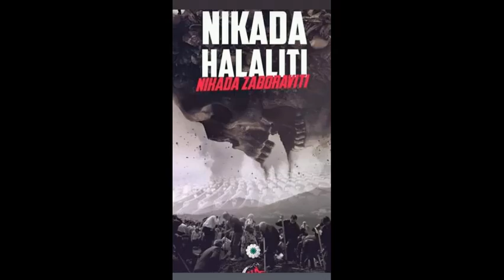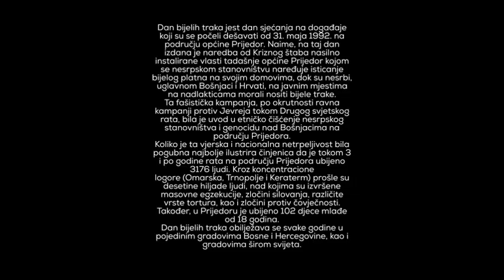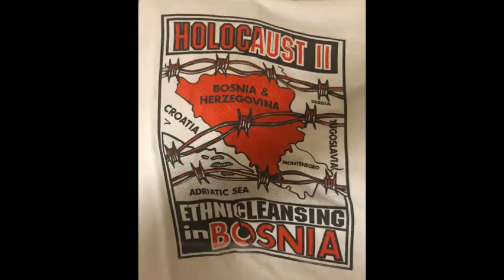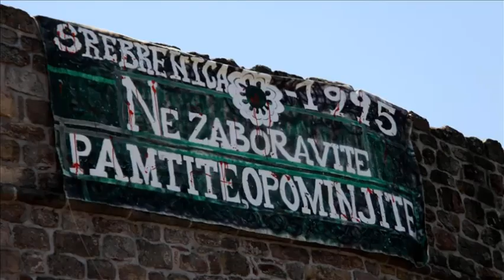GENOCIDNA TVOREVINA RS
Dragi Bošnjaci zamislite da su mi četnici izbrisali videozapis o genocidnoj tvorevini ali neka brišu koliko god hoće trudiću se da ću uvijek ih udarat istinom dok se hrane lažima zločincima se ne sviđa bolna istina misle oni o lako da ćemo tek tako zaboravit šta su nam uradili da su počinili genocid nad Bošnjacima boli ih istina.
Bošnjačka omladino probudite se ne vjerujte dušmanima ne dozvolite da vas manipulišu da pokušavaju izigravat žrtvu a druge smatrat ubicama genocidna tvorevina će umrijet i nestati kad tad sa teritorije RBiH Allah nek nam pomogne amin !!!